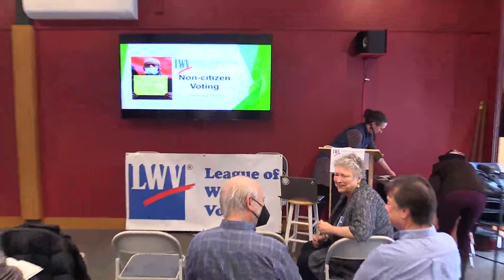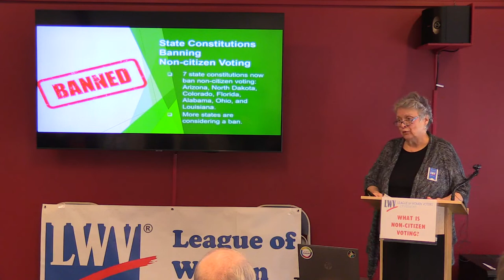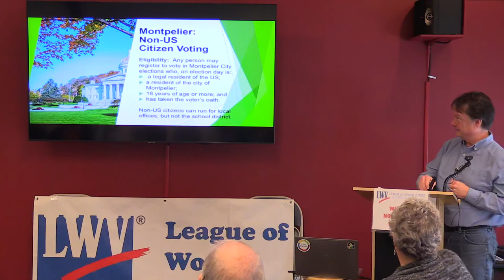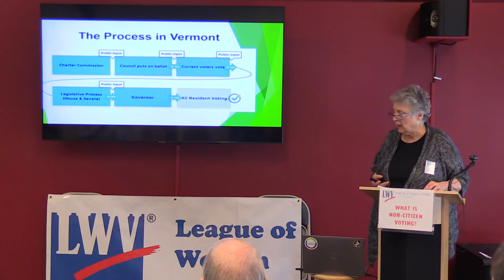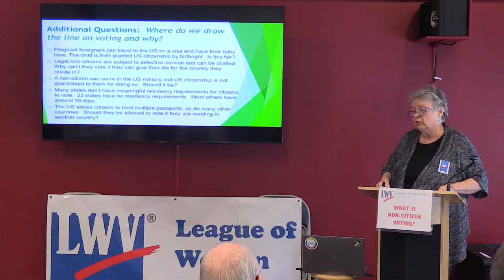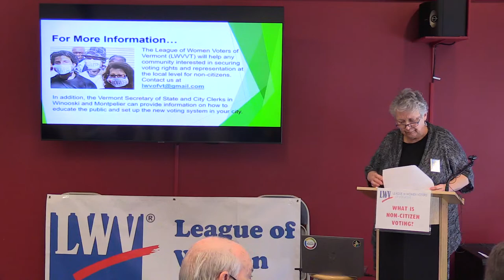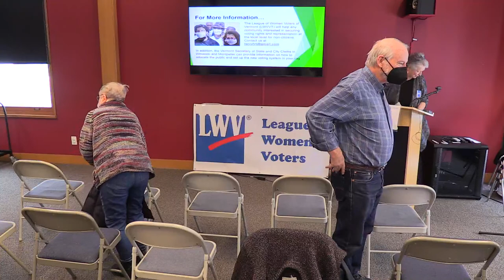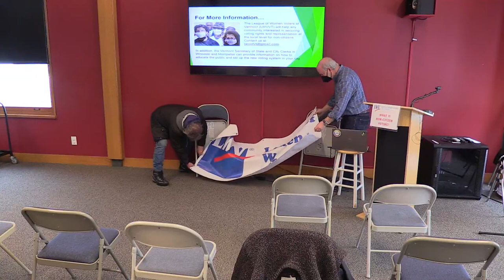What is Non-Citizen Voting?